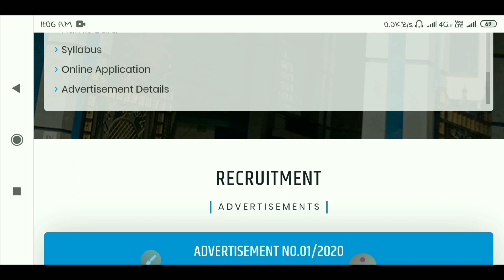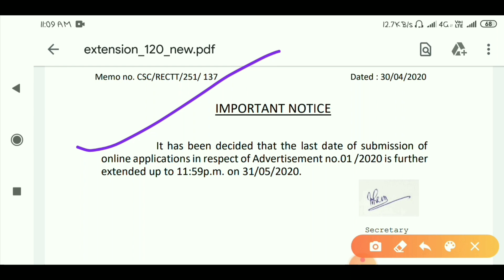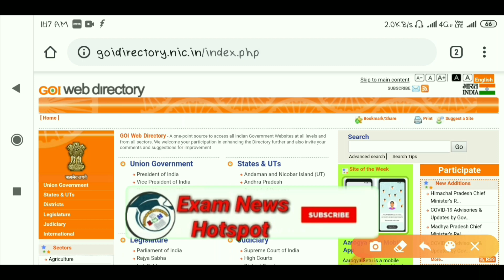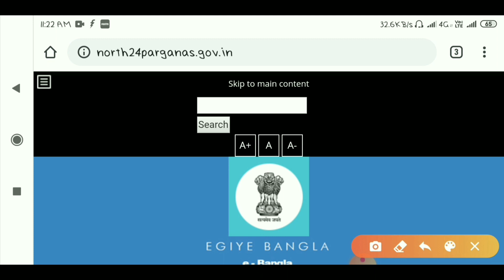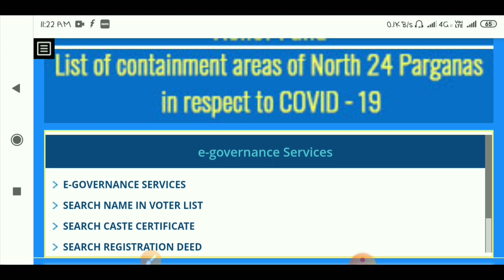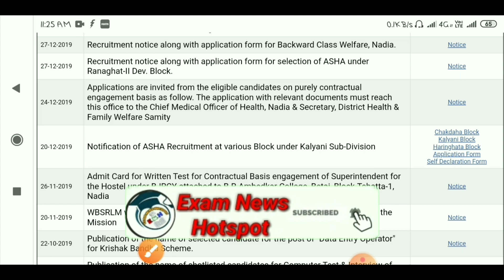সমস্ত জেলার চাকরির খবর পেয়েযান সবার আগে | West Bengal new recruitment 2020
About This Video :- এই ভিডিওতে বলেছি যে কিভাবে আপনি আপনাদের জেলার চাকরির বিজ্ঞপ্তির খবর পেয়ে যাবেন খুব সহজেই।

সমস্ত জেলার চাকরির খবর 2020,
Chakrir khobor 2020,
All India Job news,
District job 2020,
পশ্চিমবজ্ঞে নতুন চাকরির খবর,
আমাদের জেলার চাকরির খবর,
Exam News Hotspot,

ExamNewsHotspot

Comment koro
Like koro

বিগত সালের 2018 এর বিজ্ঞানের প্রশ্ন এবং উত্তর পার্ট পার্ট করে তোমাদের কাছে পৌঁছে দেবার চেষ্টা করবো

Share করো

Like করো

 Comment করো